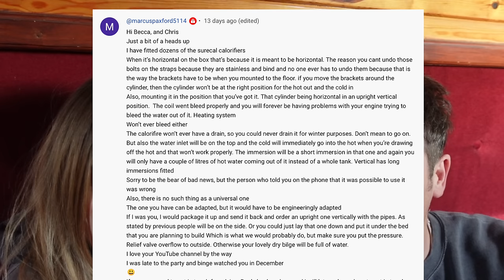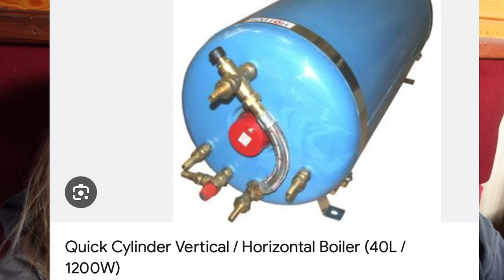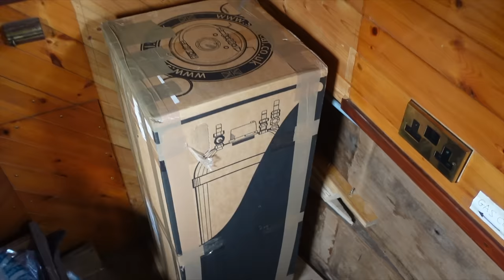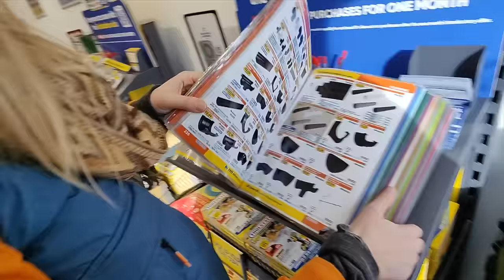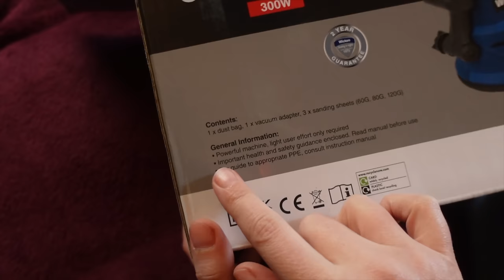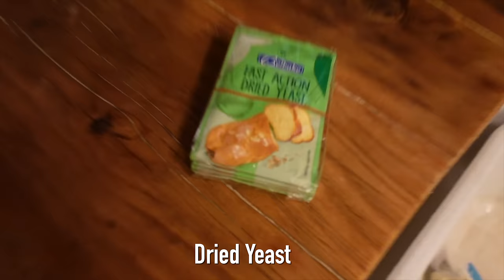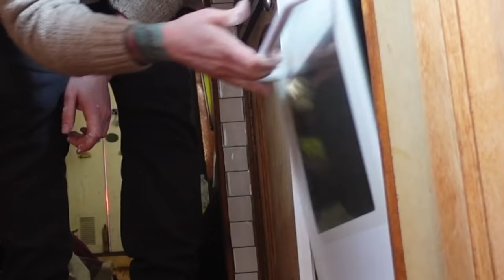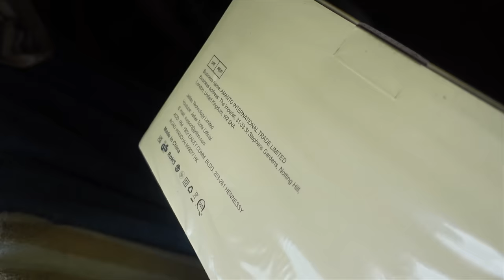We Failed at narrowboat life!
Vlog 167

Mama Crobot's Bread -

ingredients;
Plain Flour 950g
Salt 2x good tsp
Yeast 3/4 tsp
Filtered Water 730ml at room temp

Process
Part 1
Mix all the ingredients together until combined with the handle of a wooden spoon,
Cover and let it rise for 8 to 10 hours

Part 2
Sprinkle some flour on the table , scrape the dough on the bench/dish and sprinkle again some more flour on top of the dough to avoid sticking. Use a plastic dough scraper and make sure you're not pressing the dough to keep the special air bubbles  inside.
Cut the dough in 4 (if you want 4 baguettes)
Take each piece and stretch it gently in a baguette shape and put it on a baking tray or plate with baking paper.
Bake for 250 degC for approx 25 mins

@2021 by The Nomadic Crobot